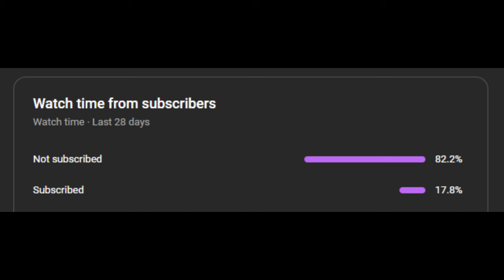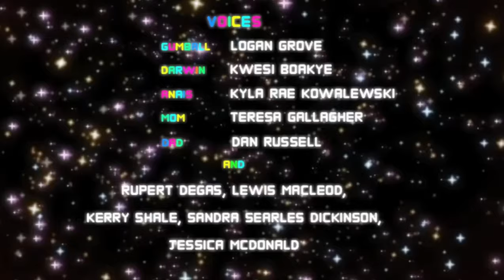Most logical TF2 voice chat